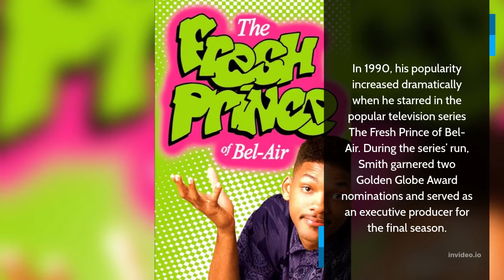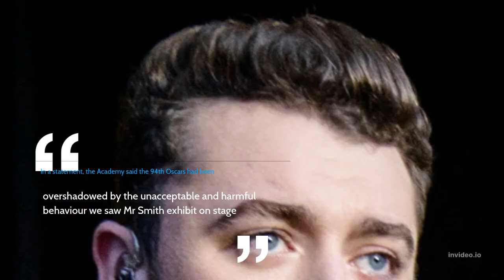Interesting Facts About Will Smith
Willard Carroll Smith II, also known by his stage name the Fresh Prince, is an American actor, rapper, and film producer.